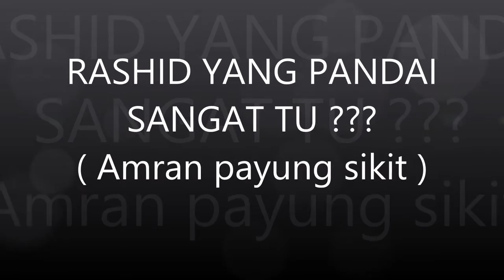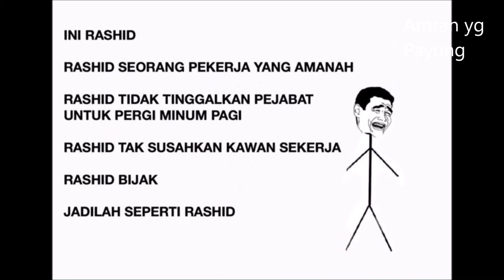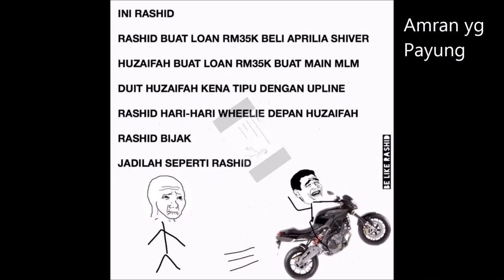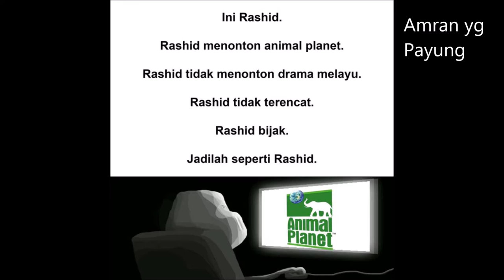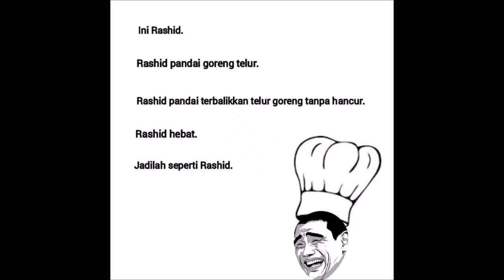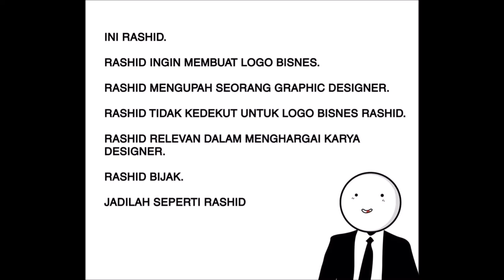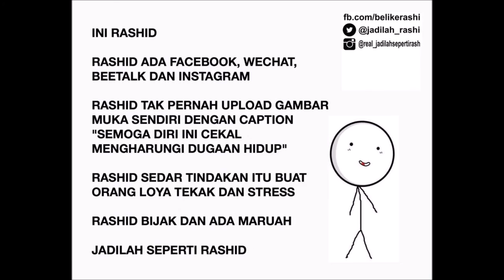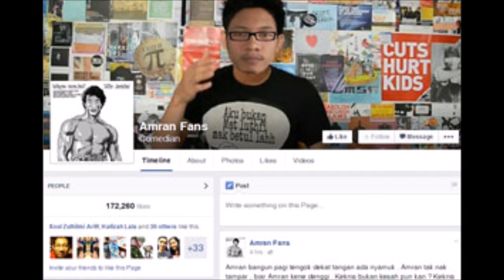JADILAH SEPERTI RASHID (HD)amran perati je mamat ni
JADILAH SEPERTI RASHID

Komen murni dan berunsur pujian je Amran nak kat sini , kalau kau carut je ,satu keturunan kau kene block
Baru korang tau hilang nikmat channel amran ni.

Kecuali untuk awek berdada luas dan comel ,Abang Am bagi peluang sikit-sikit.Kau lebih-lebih , ada lah cara nak hukum kau.